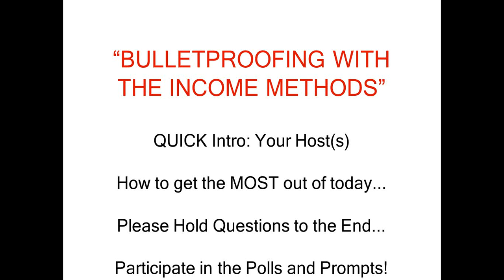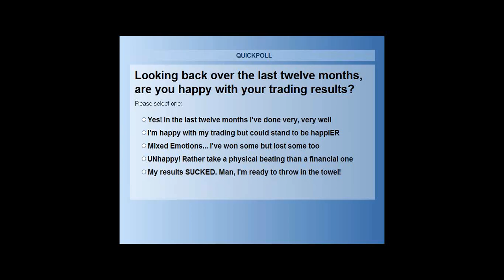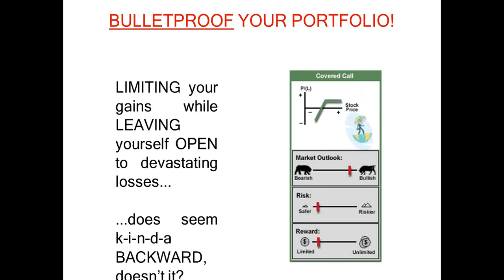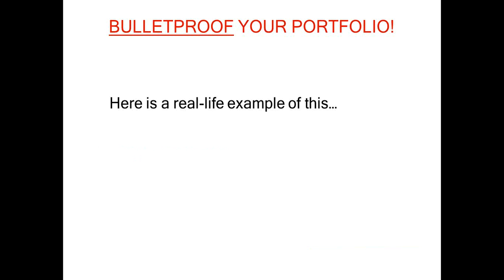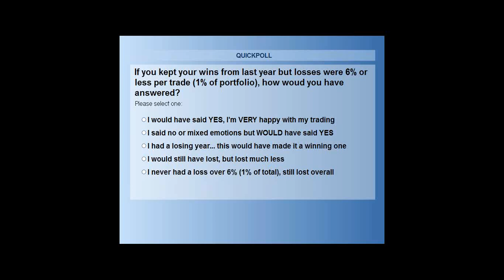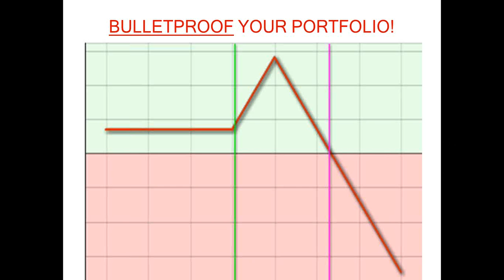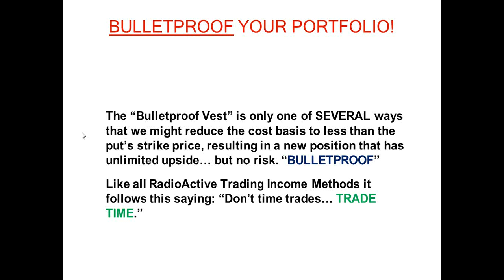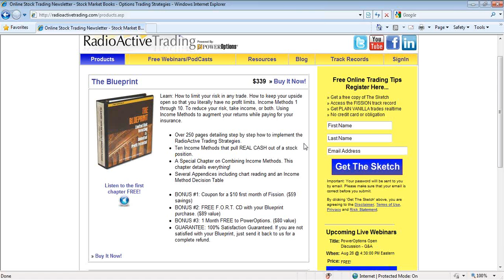Hedging Hedges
Learn how to hedge your investments against a loss.